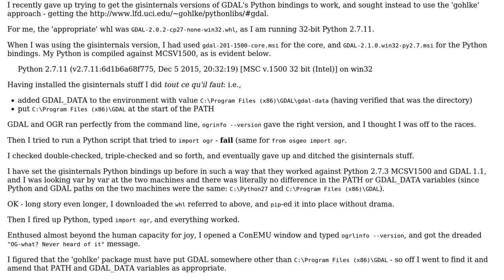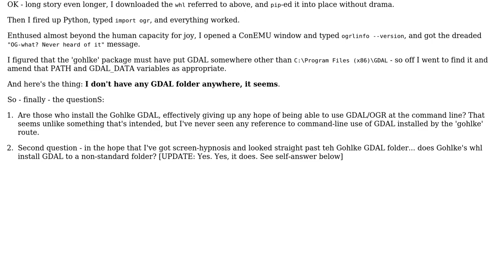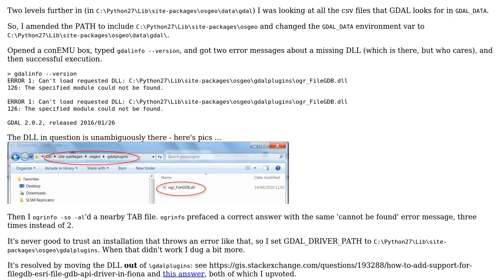GIS: Does Gohlke GDAL break Command-Line GDAL/OGR in Windoiws?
With thanks & praise to God, and with thanks to the many people who have made this project possible! You are responsible for your own actions.